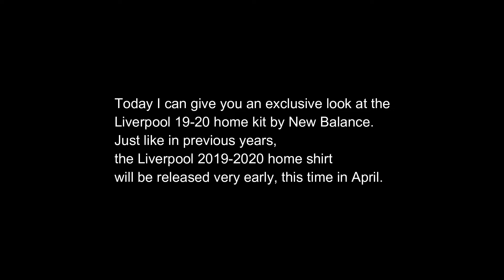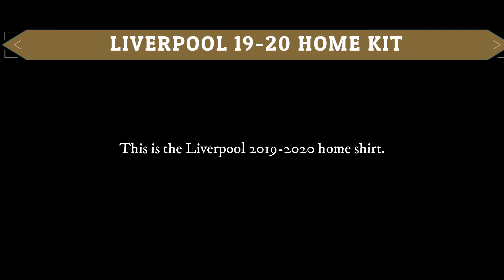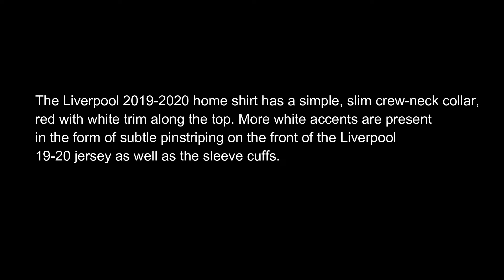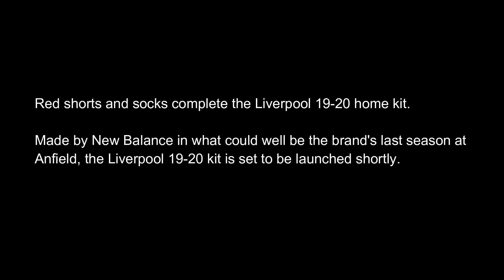Liverpool 19-20 Home Kit Leaked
Every night I will be publishing Football Kits Concepts mmade by various designers.